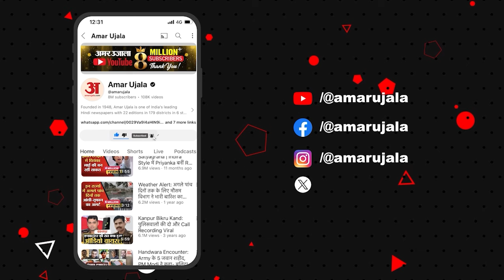Haryana के चुनावी रण में दिग्गजों की अग्निपरीक्षा, दो CM और एक पूर्व CM की हुंकार |Amar Ujala